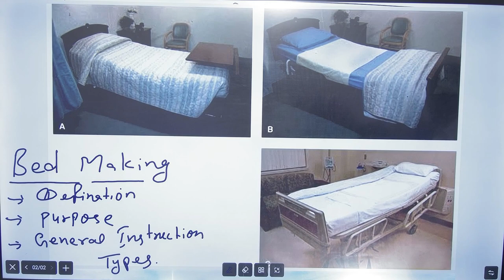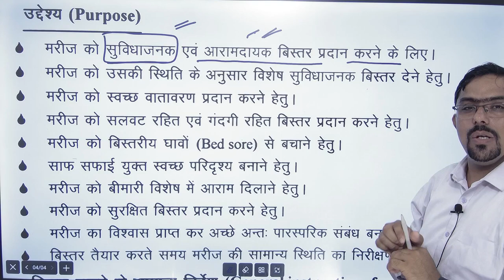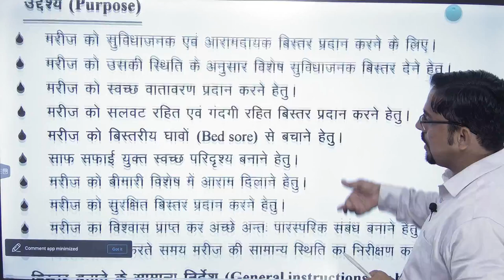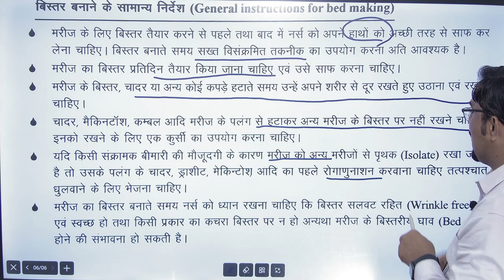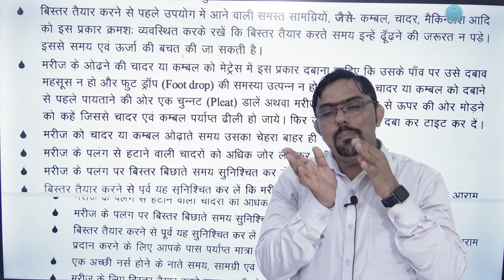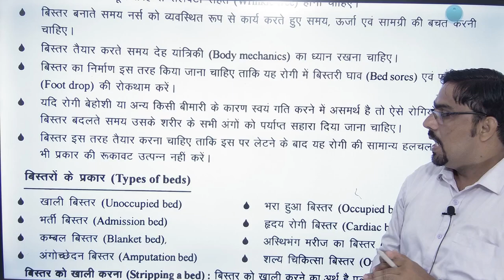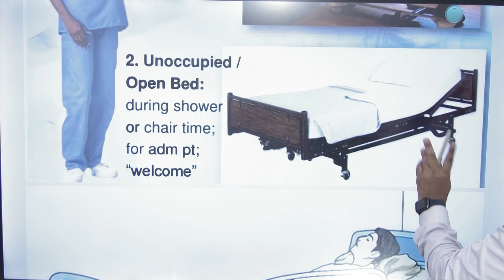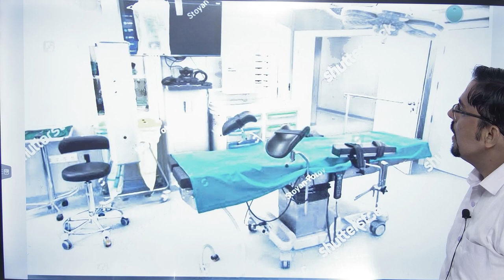Bed Making II defination II purpose II GENERAL INSTRUCTION , PRINCIPLE and Types of bed